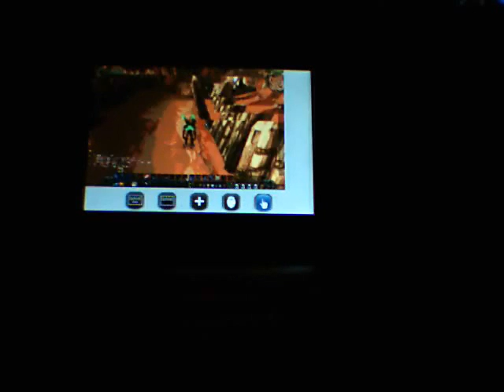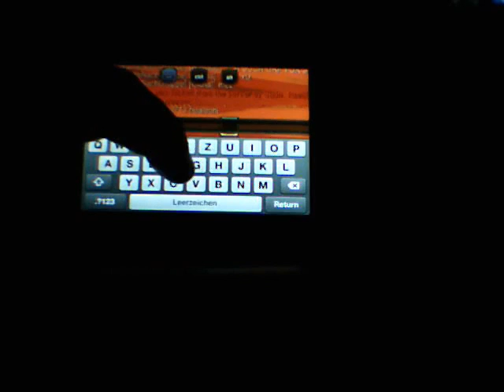World of Warcraft IPOD TOUCH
WOW auf dem Ipod ist irgendwie lol

UPDATE: 3500 views ich bin beeindruckt danke an alle die das video gesehen haben